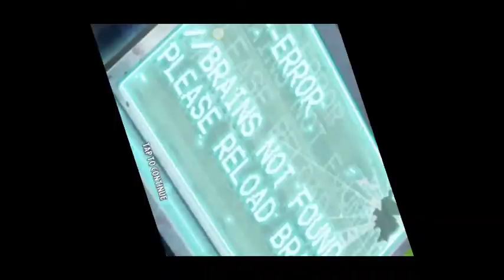Far Future Day 1 to Dr Zomboss Plants vs Zombies 2!!